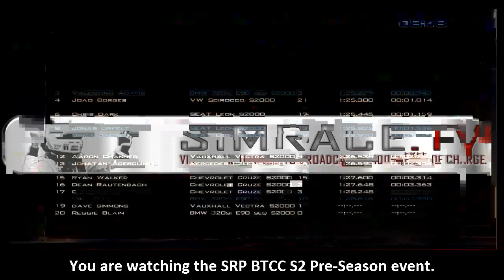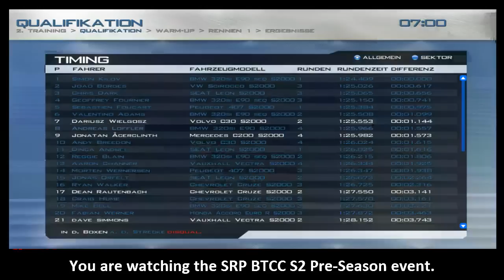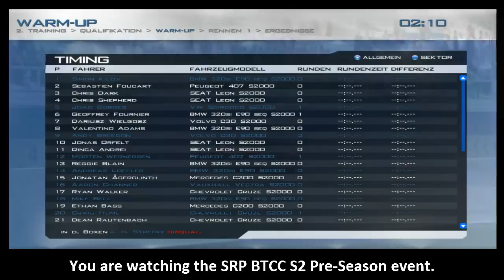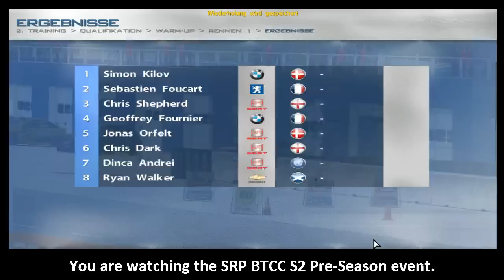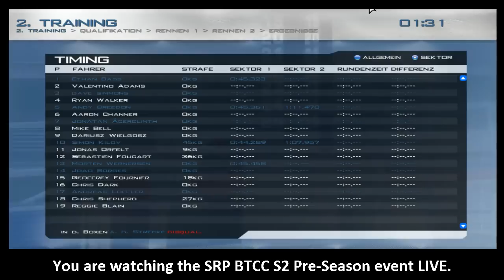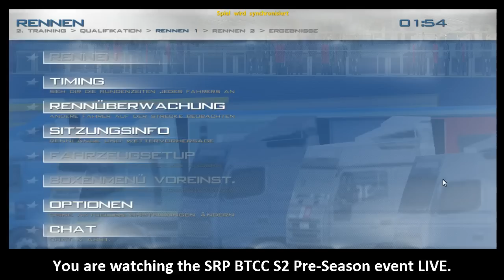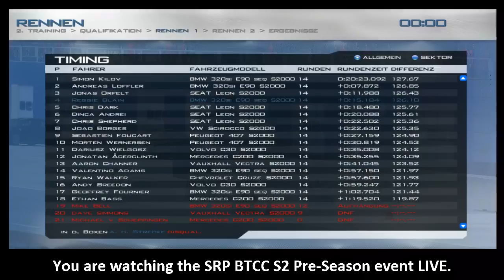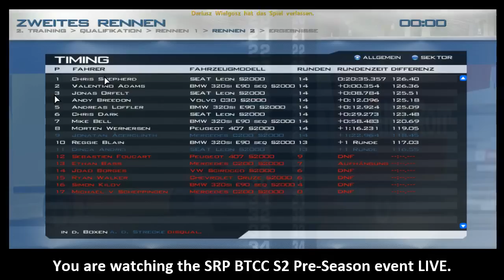Simracingpro.com BTCC | Round 1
Start of the SRP BTCC league season 2.
Drivers will meet at Brands Hatch to compete for the win.